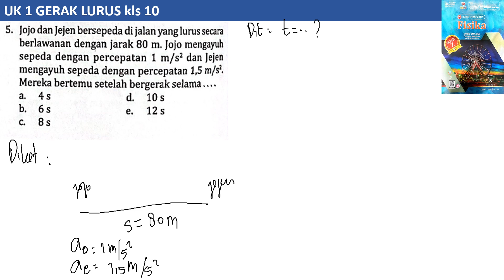UK 1 GERAK LURUS no 5 intanpariwara 2022 2023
jojo dan jejen bersepeada di jalan yang lurus secara berlawanan dengan jarak 80m. jojo mengayuh sepeda dengan percepatan 1 m/s^2 dan jejen mengayuh sepeda dengan percepatan 1,5 m/s^2 . mereka bertemu setelah bergerak selama